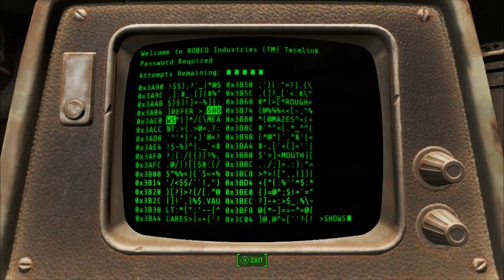Automatron Episode 3 Part 1: Restoring Order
This is the third and final episode of the Automaton Fallout DLC. this will be broken up into two parts due to the length of the mission. Enjoy!!!